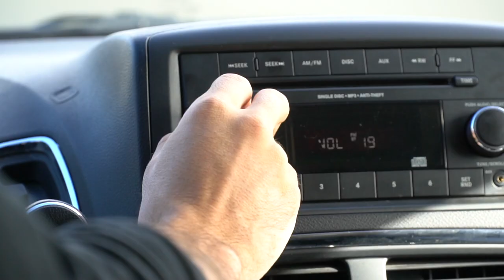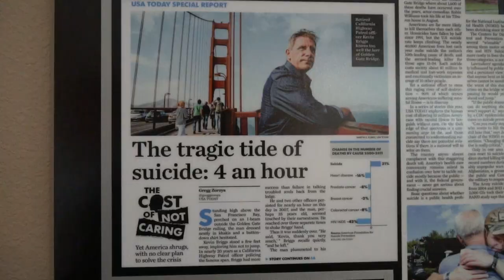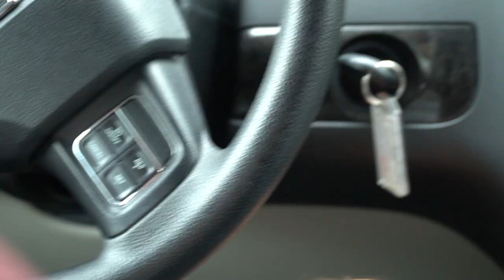Kevin Briggs / Behind The Scenes